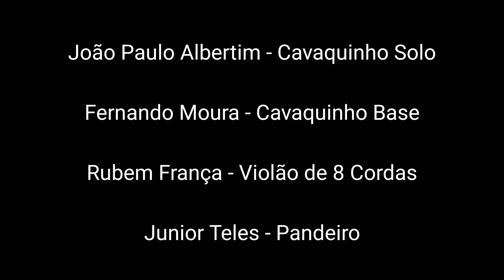Tirando o Fôlego ( João Paulo Albertim e Rodrigo Samico). Ao vivo no CPM - Cesta da Música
O cavaquinista João Paulo Albertim em sua apresentação no projeto Cesta da Música, realizado no Conservatório Pernambucano de Música em 13/09/19, interpreta Tirando o Fôlego, composição de sua autoria em parceria com Rodrigo Samico. A música foi feita em 2006 e é a primeira de autoria de João Paulo.  Nesta apresentação ele está acompanhado por um regional formado por Rubem França ( Violão de 8 Cordas), Júnior Teles ( Pandeiro) e Fernando Moura ( Cavaquinho). Registro feito de forma informal por Bárbara Lessa